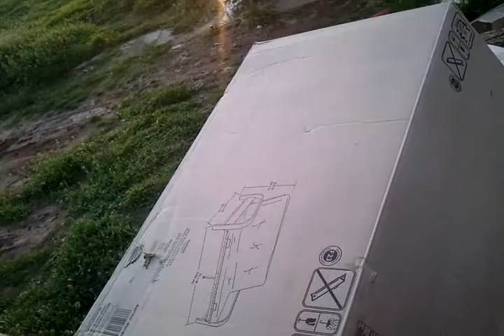Sabrina in a big box